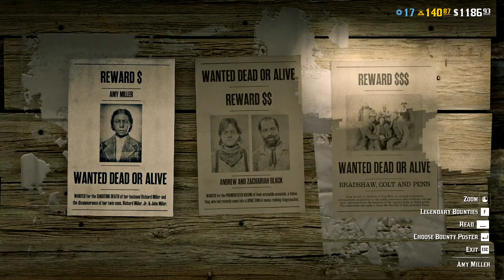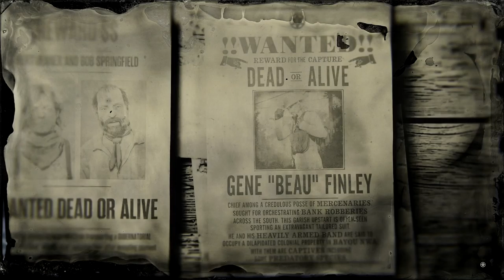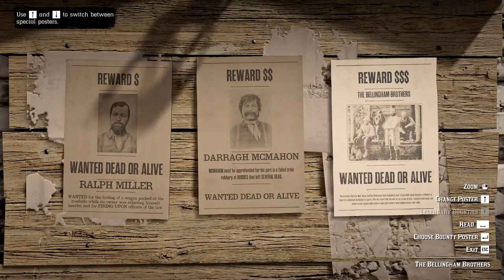Red Dead Redemption 2 Gameplay Part 26